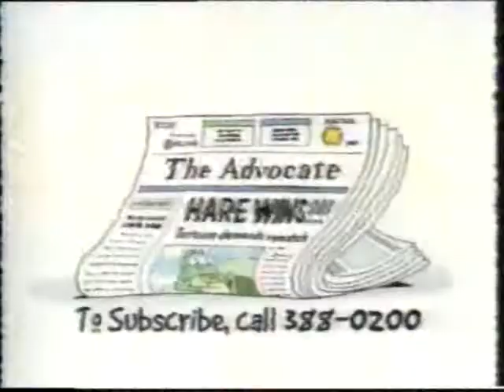The Advocate ad 2000 Tortoise and Hare (Baton Rouge, LA newspaper)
From 2000, here is a commercial from the Baton Rouge Advocate featuring "The Tortoise and the Hare" showing that the reason why the tortoise won the race was because the hare was distracted by reading the newspaper.